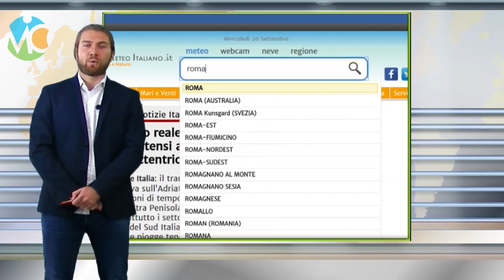Meteo domani 17 dicembre 2020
Seguite tutti gli aggiornamenti in tempo reale su